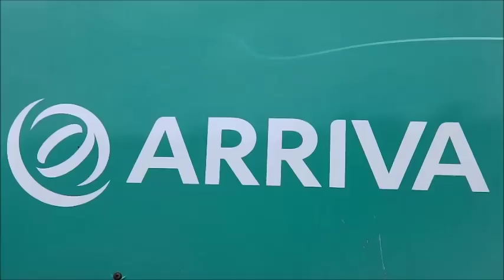ARRIVA Buses Returning to depot on Friday evening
Recorded on Friday 13th September 2014 18:30 PM